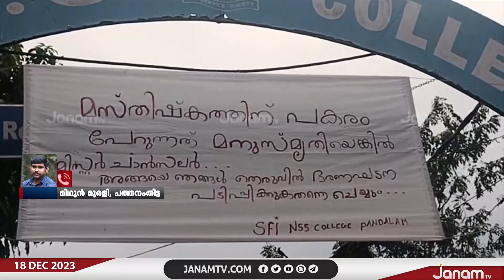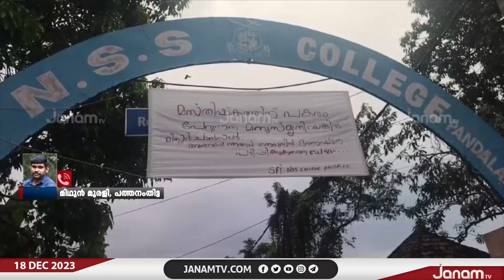പന്തളം NSS കോളേജിലും ഗവർണറെ വെല്ലുവിളിച്ച് SFIയുടെ ബാനർ